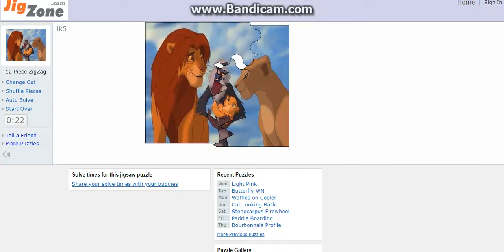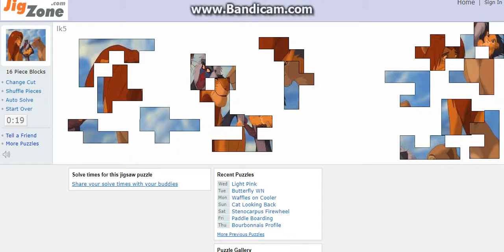Simba Nala Rafiki and Baby Kiara Lion King Jigsaw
A puzzle of Princess Kiara's presentation from the first Lion King being cradled by Rafiki.